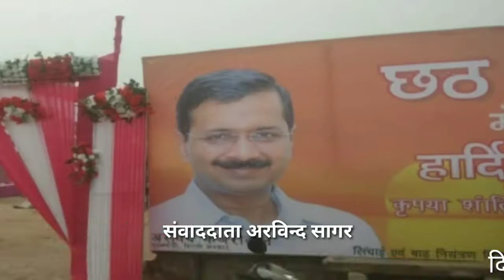दिल्ली में बड़े धूमधाम से मनाया गया छठी पर || chhathi per live 2019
जनवाद टाइम्स : दिल्ली में बड़े धूमधाम से मनाया गया छठी पर || chhathi per live 2019 । संवाददाता अरविन्द सागर  : दिनांक 2 ‌ नवम्बर 2019 दिल्ली में बड़ी धूमधाम से मनाया गया छठ का पर्व डूबते सूरज को अर्ग दिया सभी लोगों में खुशी का माहौल खासकर महिलाओं में    दिल्ली सरकार ने छठ मेला एवं सभी दिल्ली के लोगों के लिए खास इंतजाम किए दिल्ली के सभी घाटों पर किसी को कोई परेशानी ना आए।
पूर्वांचल के लोगों में बेहद खुशी